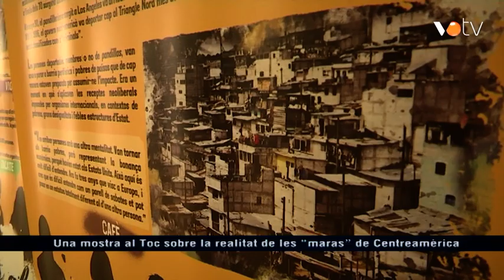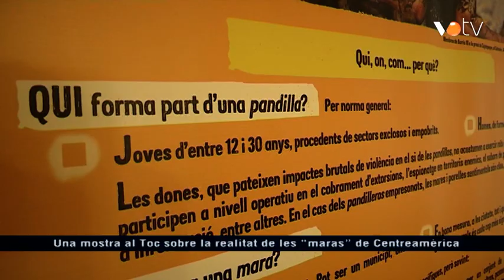VOTV - Una mostra al Toc sobre la realitat de les “maras” de Centreamèrica